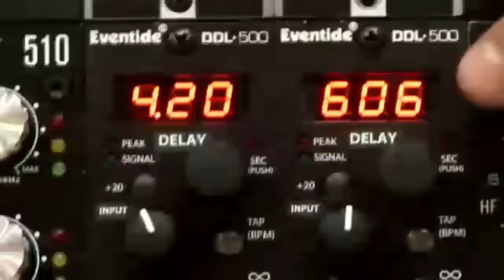COME AND GET IT - official music video: THE ALIVE!